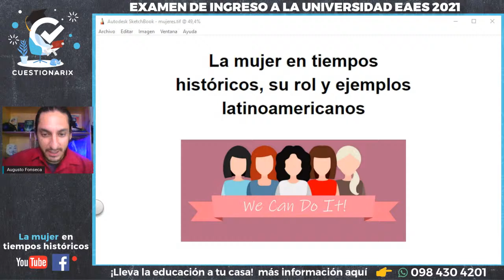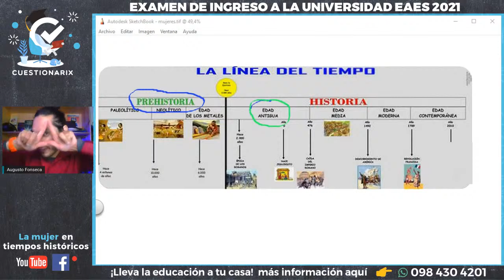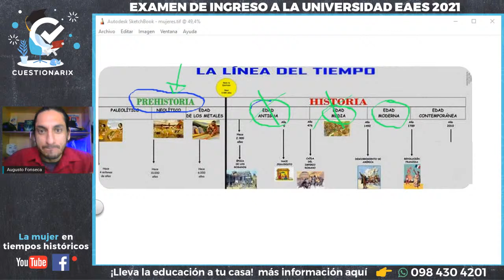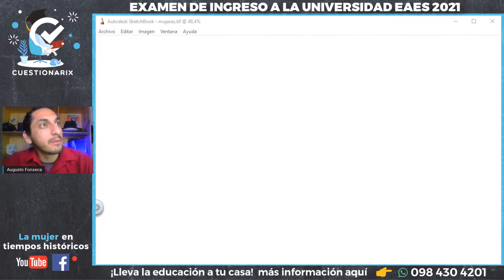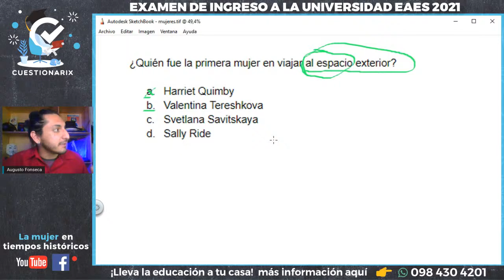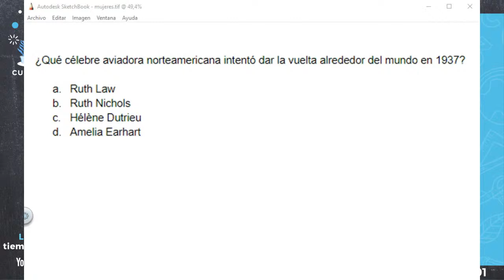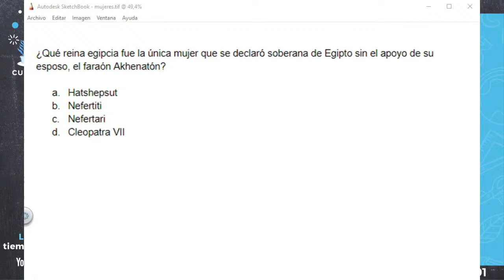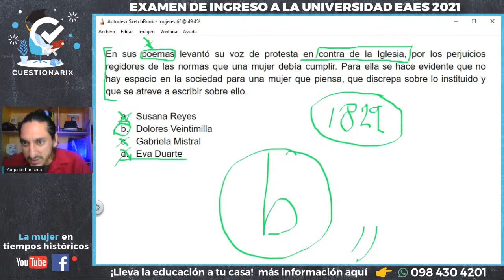🔴Mujer en tiempos históricos ✅ EAES 2021💻 CLASE #05|INGRESO A LA UNIVERSIDAD|⚠️ Ciencias Sociales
✅💻 Hoy resolveremos ejercicios del temario EAES 2021 de Ciencias Sociales aplicado a la Mujer en tiempos históricos
⚠️😱Si quieres seguir preparándote Online mira nuestro curso EAES sierra ✔️ 10 clases en vivo ✔️ Ejercicios interactivos ✔️ Simuladores idénticos al examen y más...

00:00 Introducción y bienvenida
03:23 Tema de análisis "Mujer en tiempos históricos"
03:55 Clase en vivo "Rol de la mujer y línea de tiempo"
17:40 Representantes femeninos
29:33 Primer ejercicio con resolución
36:20 Curso Online EAES 2021
40:12 Segundo ejercicio con resolución
47:15 Tercer ejercicio con resolución
51:40 Cuarto ejercicio con resolución
57:47 Info del examen EAES 2021